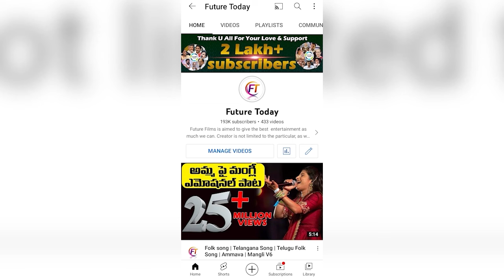Telangana Public Talk On MP Elections | Loksabha Elections 2024 | BRS Congress | BJP